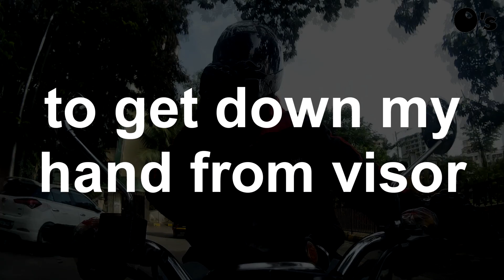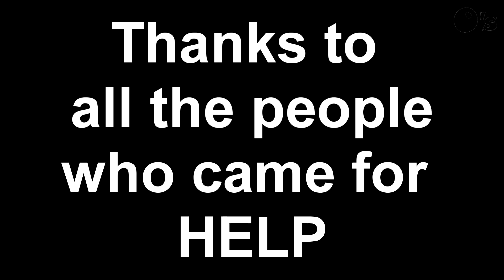I CRASHED !!! BULLET SLIPPED because of FRONT WHEEL LOCK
While I was returning back home from a short Sunday spin, I Crashed, I met an accident !!
Story : I was around 30-35 kmph speed (not that high speed) and I was closing my visor, suddenly the autorickshaw in front of me applied the breaks.
With no time left I put down my hands to apply full FORCE front break and there I made the MISTAKE. I slipped.
I left my bike to avoid injuries to me because of the bike, but my foot hanged on the back of the safety guard and I was also dragged with the bike.
I didn't get any bad injury except a small scratch on my right hand and a pain above my right leg.
Thanks to all the people who came quickly to ask me about the happening and to help me.
Thanks to the HELMET and the Jacket i was wearing.
Thanks to the safety guard on my Royal Enfield Classic 350.
Thanks GOD that the crash, the incident was not harsh.

I am an Electronics Engineer but more a YouTube, Motovlogger, and a Vlogger.